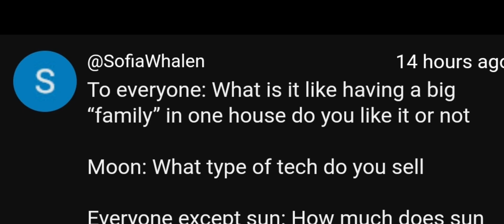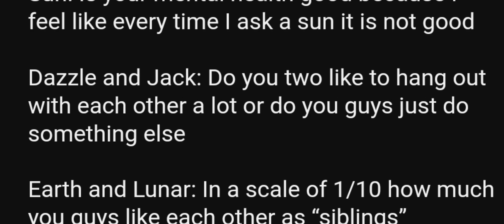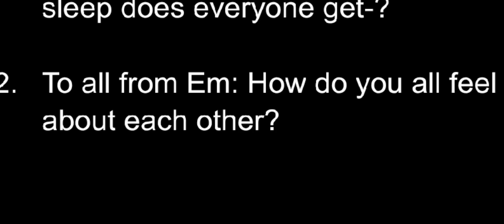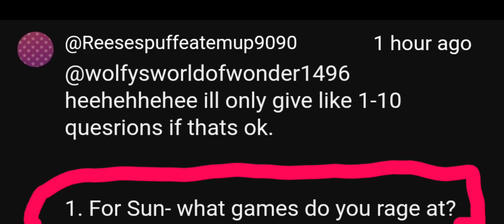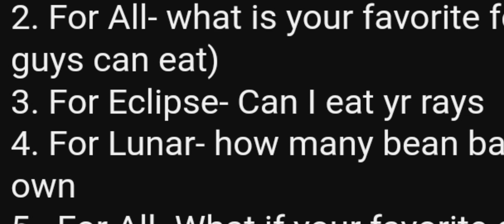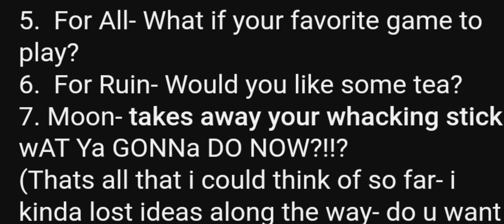CELESTIAL HOMESTYLE AU Q&A! []CHANNEL ANNIVERSARY SPECIAL![]